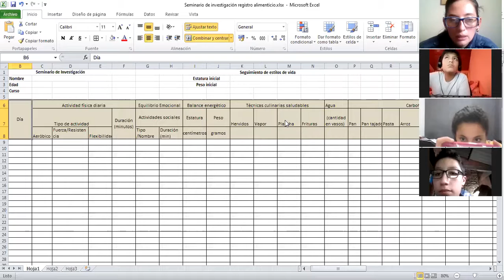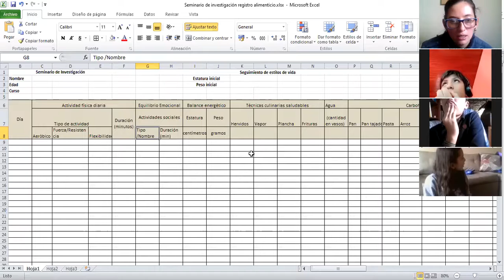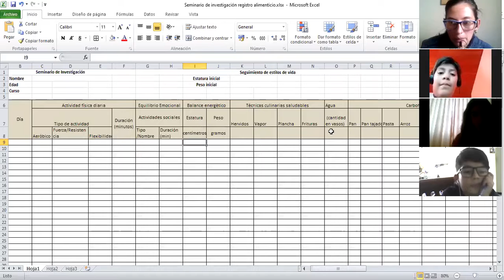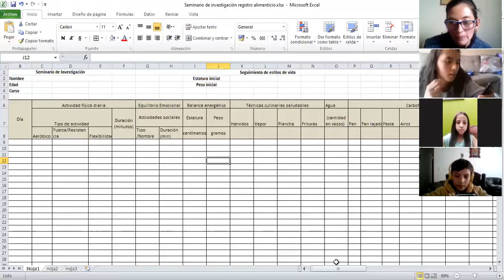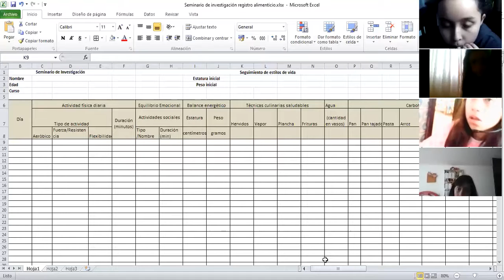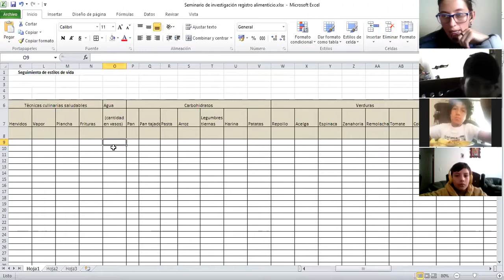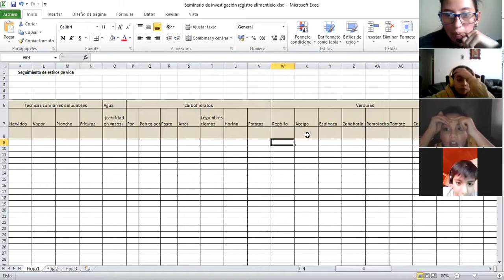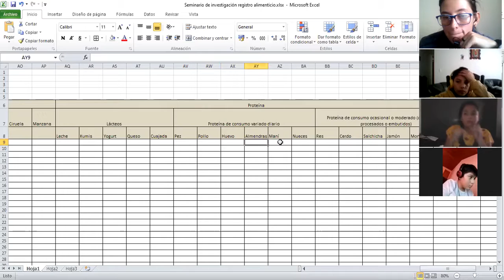GRADO 6B - SEMINARIO DE INVESTIGACIÓN - Técnica de registro alimenticio - 6 de mayo.